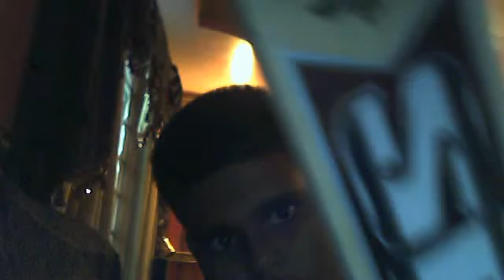mini Sf triumph cricket bat